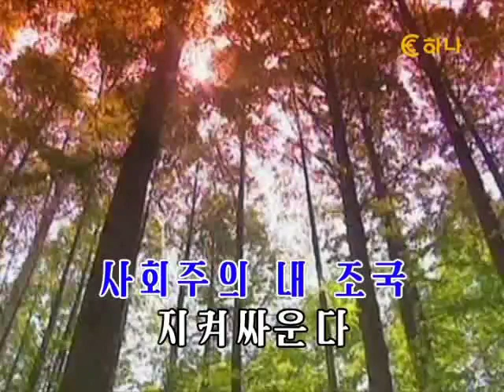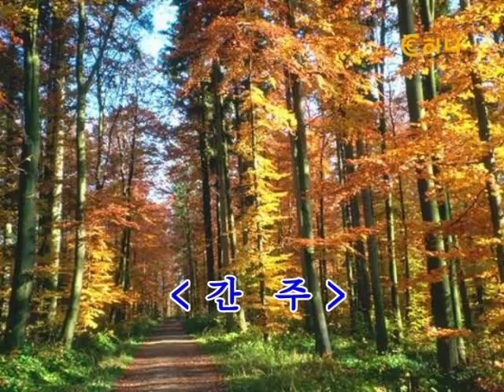【朝鮮カラオケ歌ってみた】조선인민군가（朝鮮人民軍歌 / Song of the Korean People's Army）